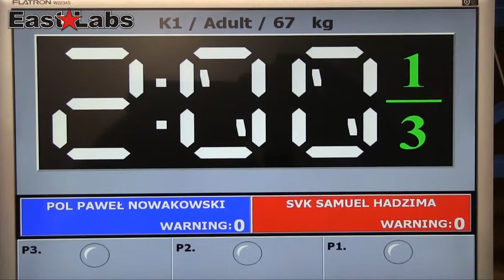WAKO 2013 Wcup Szeged - Nowakowski POL vs Hadzima SVK